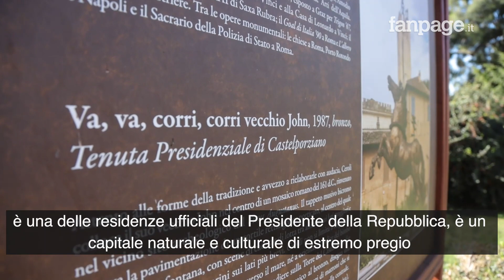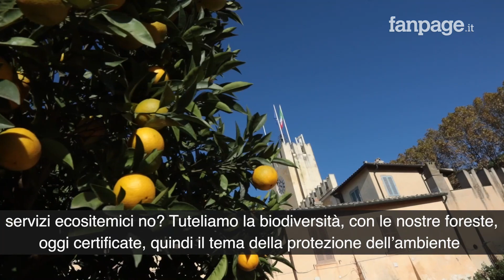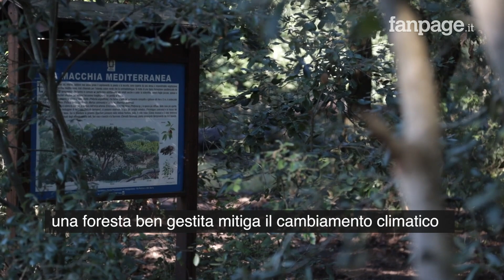La tenuta di Castelporziano è la prima foresta certificata e sostenibile del Lazio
La tenuta presideziale di Castelporziano, storica tenuta di proprietà della Presidenza della Repubblica, ottiene la PEFR per la gestione forestale sostenibile.
Un polmone verde di seimila ettari che va dal mare ai confini con il centro di Roma, un'ecosistema complesso e delicato che aiuta a mitigare il clima ed a difendere l'ambiente. La storica tenuta, ora riconosciuta e difesa a livello internazionale, è visitabile per i turisti grazie al Presidente Mattarella, che fece questa scelta all'inizio del suo settennato.